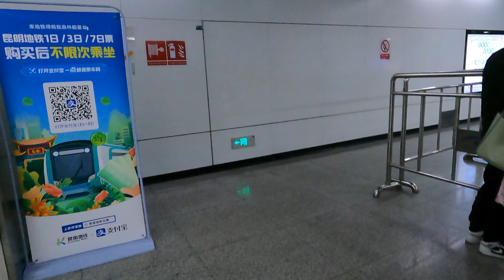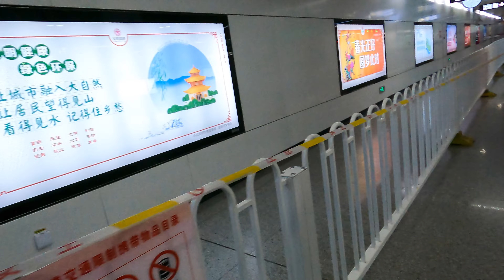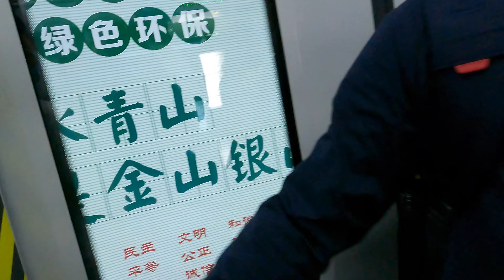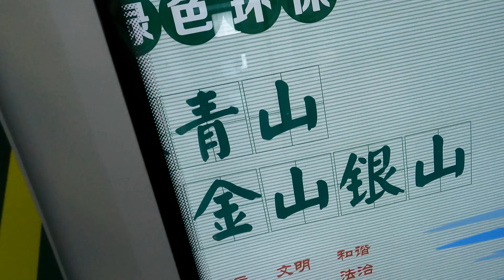Part 2 | Subway Walking Tour During COVID 19 in China, Life in Metro【4K ASMR】| WalkTube 4K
WalkTube 4K- Street Photography, Videography. All about Video Walks Around the world. Youtube channel
asmr,binauralRainambient

Asmr. Binaural. Rain  ambient

🆁🅴🅲🅾🆁🅳🅸🅽🅶🆂 📍 Suburb Neighborhood 🕔
©WalkTube4K - The videos on this channel are copyrighted. All copy, reproduction, or partial use is prohibited, kindly respect the copyright and the owner.